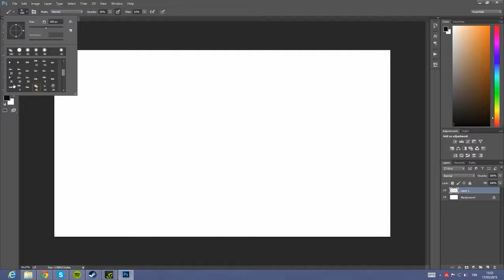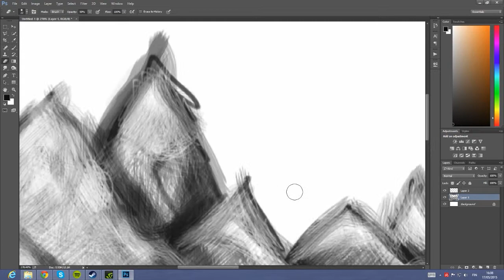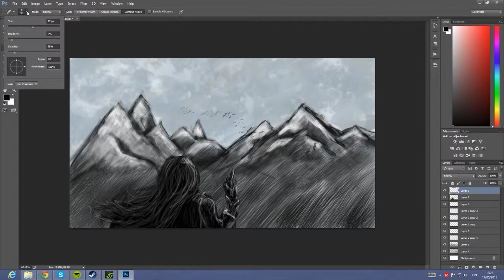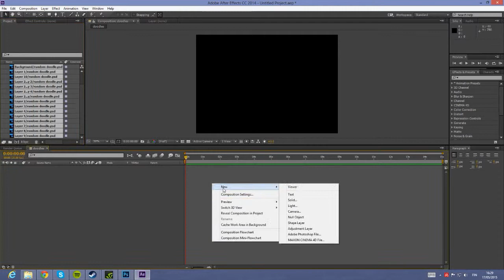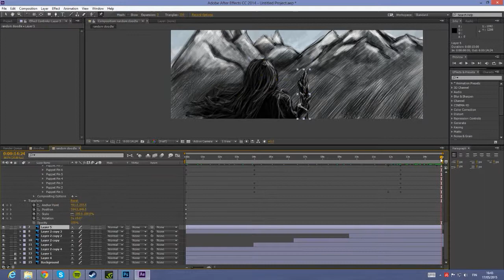Desktop 05 17 2015 15 55 08 02